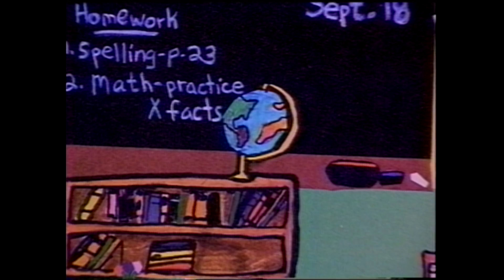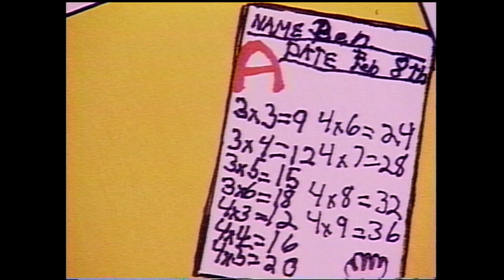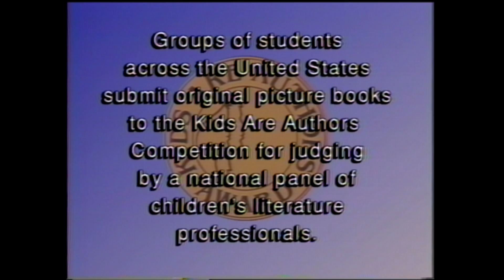My Principal Lives Next Door | Spoken Arts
Welcome to Spoken Arts!

Literature and language arts are the basic elements of successful learning. Even in today's high-tech environment, children begin the process of learning from books. They learn through storytelling. They love to tell stories and love being told stories. Literature nurtures the imagination, inspiring young minds to reach for new horizons. For 50+ years, Spoken Arts has been dedicated to bringing children the highest quality educational products with its creative adaptations in audio and video.

Chapters:
0:00 Intro
0:26 My Principal Lives Next Door